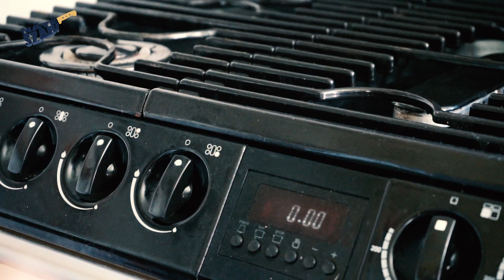BUNDÁS PALACSINTA azaz FRENCH TOAST PANCAKE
Mi történik ha keresztezed a palacsintát a bundás kenyérrel? Hát ez! Isteni, totálisan őrült kombináció viszont MŰKÖDIK! Aljasul eteti magát! Vagyis engem és persze TÉGED!